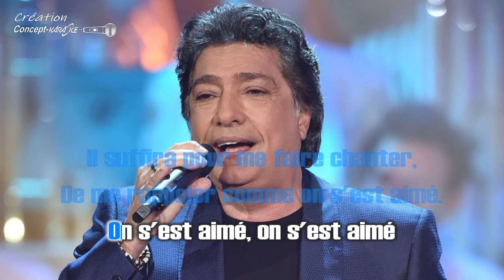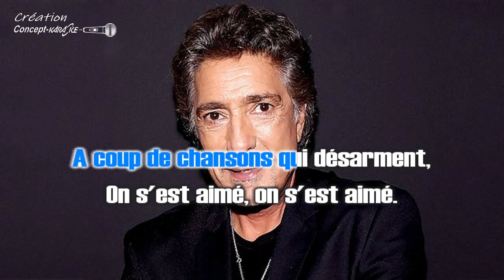♦Frédéric François - On s'est aimés